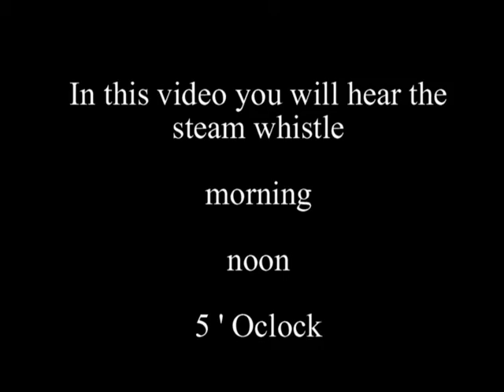McCloud, Ca. THE MILL Vlog # 23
A small Saw mill town ... McCloud, Ca. photos from long ago with sound of a whistle from the mill  from 8:00 a.m. 12:00 noon and five p.m. this would happen everyday 7 Days a week ... we all miss it.